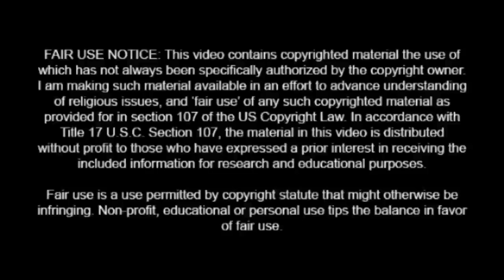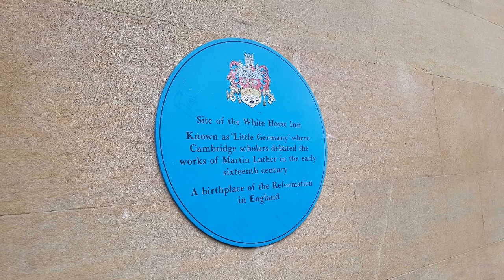White Horse Inn Podcast: Political Temptation